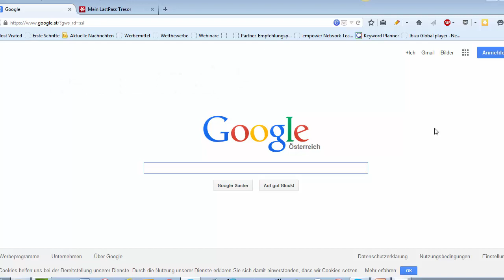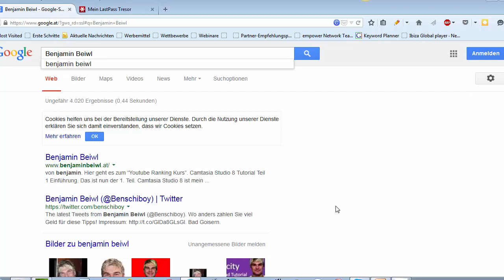Videos erstellen mit Camtasia Studio 8 Tutorial Deutsch Bildschirm Zoomen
Das ist der wertvollste Trick wenn es darum geht mit Camtasia Studio 8 den Bildschirm aufzunehmen. Viele machen den Fehler  das Sie bei Camtasia Studio 8 den Bildschirm ohne diesen heranzuzoomen aufnehmen.

Das macht dann einen milchigen Effekt oder man kann ganz einfach das Bild nicht gut sehen. Mit meinem Camtasia Trick in diesem Video lösen wir dieses Problem.